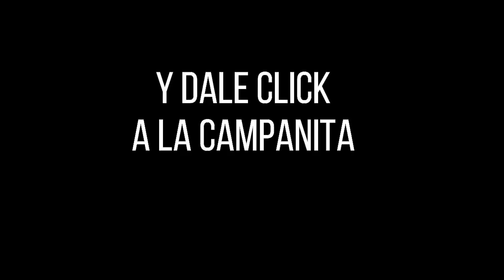LOTERÍA DE LA CRUZ ROJA Resultado Martes 11 de enero de 2022 ✅🥇🔥💰 PREMIO MAYOR Y PREMIOS SECOS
Hola buenas noches, te presentamos los resultados de las loterías y chances en Colombia, vamos con el Resultado para la Lotería DE LA CRUZ ROJA del Martes 11 de enero de 2022.

Resultado CRUZ ROJA 11 de enero
Resultado MARTES 11 de enero
Resultado astro luna Martes 11 de enero
Resultado de la LOTERÍA DE LA CRUZ ROJA Martes 11 de enero de 2022
LOTERÍA DE LA CRUZ ROJA 11 de enero
LOTERÍA DE LA CRUZ ROJA 11 de enero Premio MAYOR